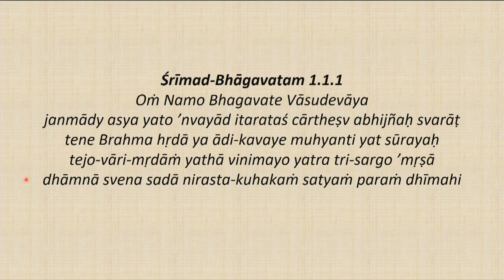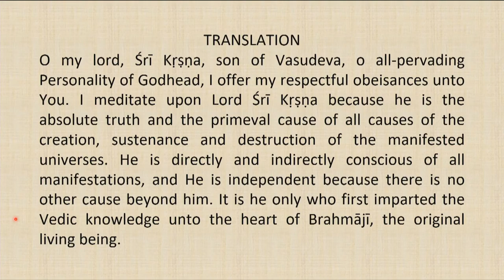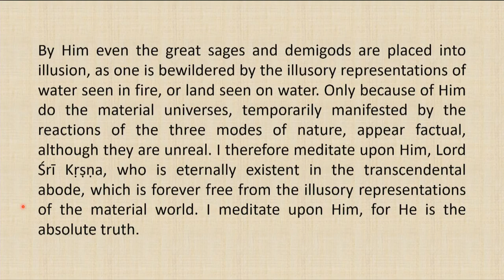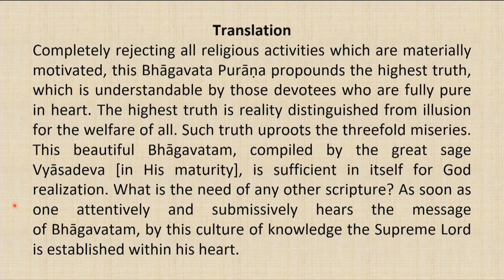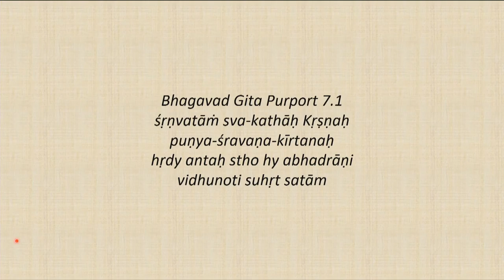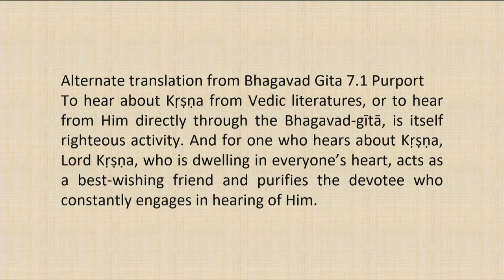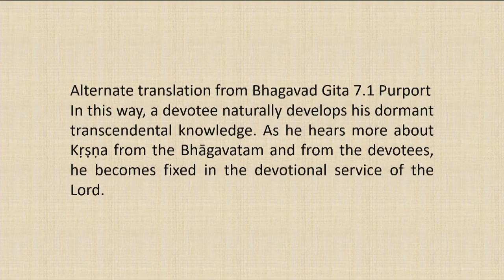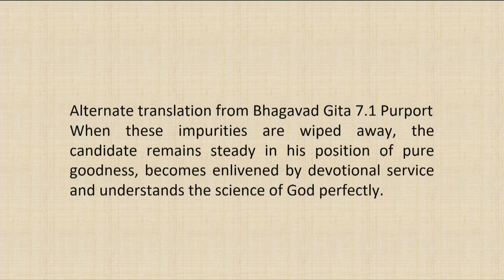Srimad Bhagvatam Class by HH Harivilas Maharaj After Mangal Arati 2020 08 04